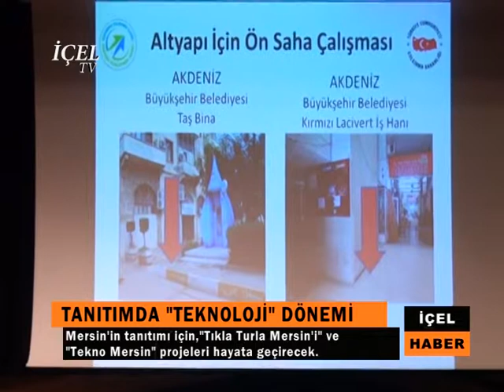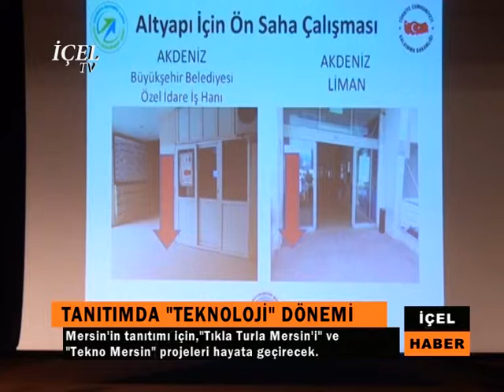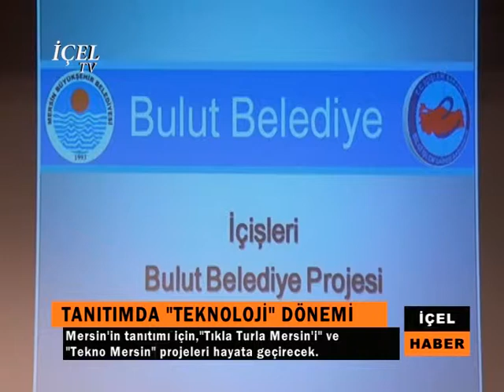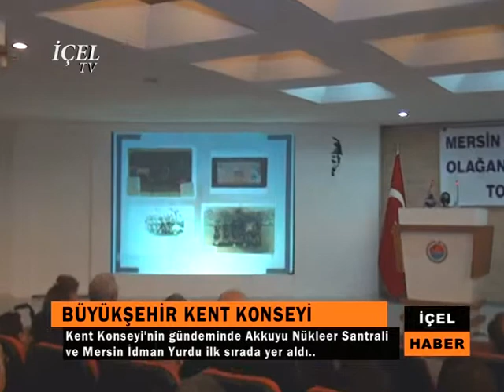HABER 18 10 2014